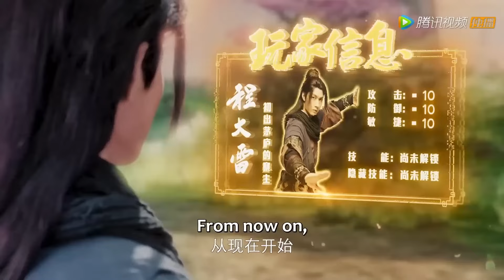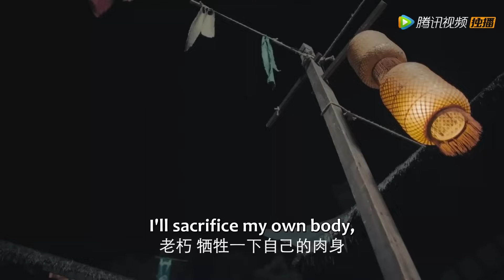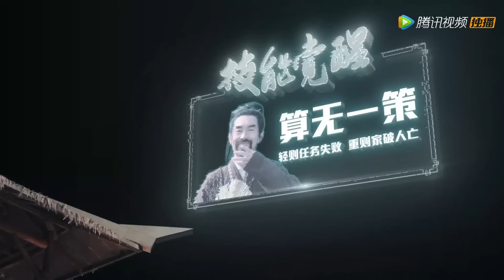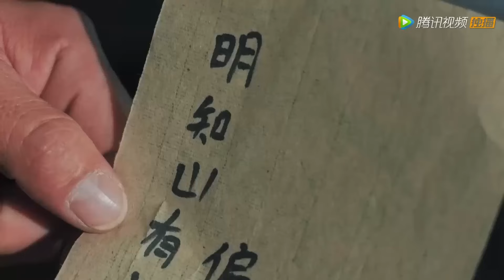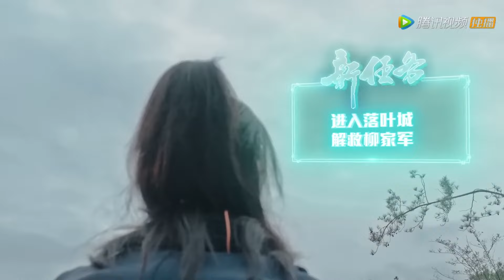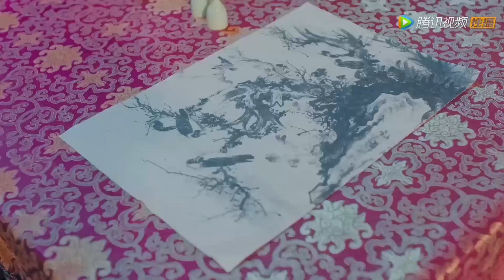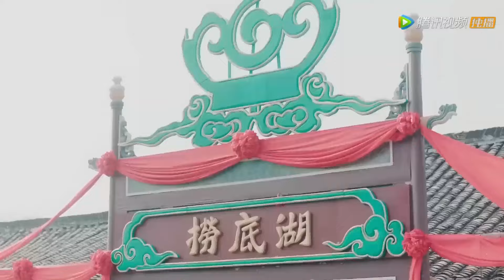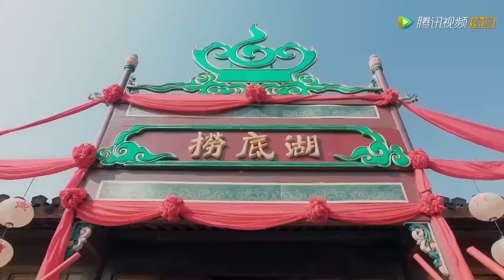【MOVIE窮小子穿越回乱世，逆襲打造最强山寨